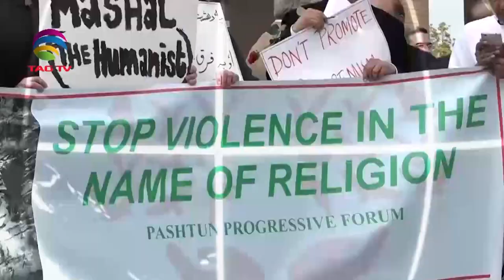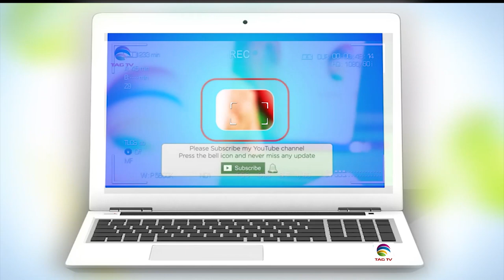Terrorism Issues in South Asia Newsweek April 25, 2021- Special News Bulletin-Courtesy: ANI